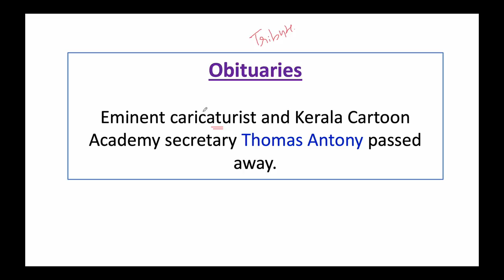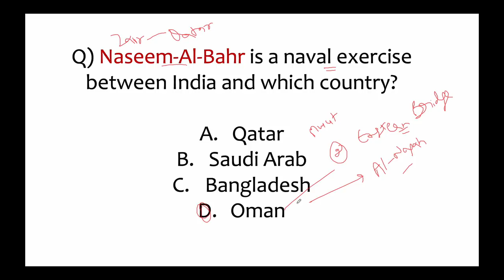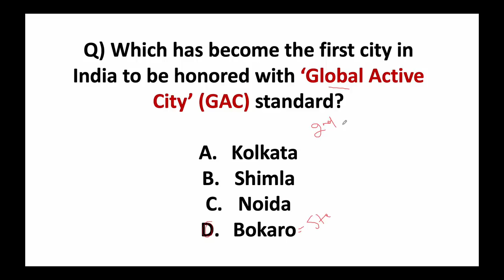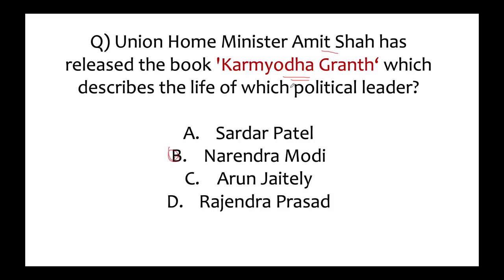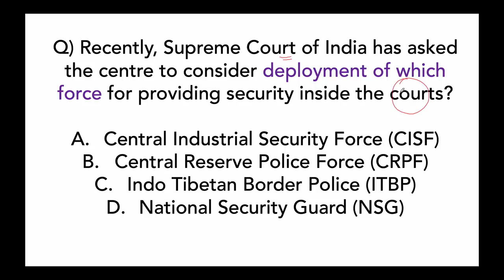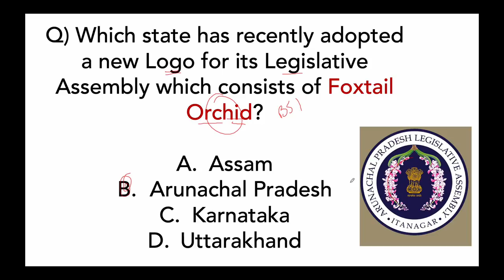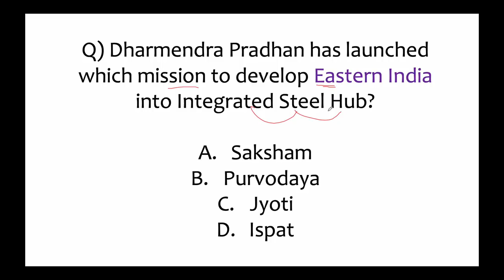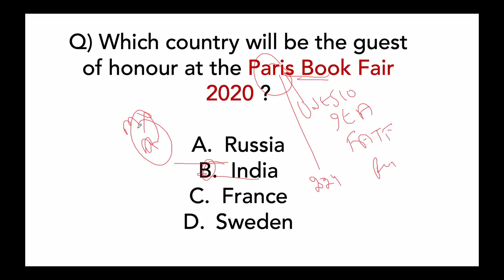Best 300 January Current Affairs 2020 Set 2 Bi-Lingual by DR GAURAV GARG Study IQ Current Affairs